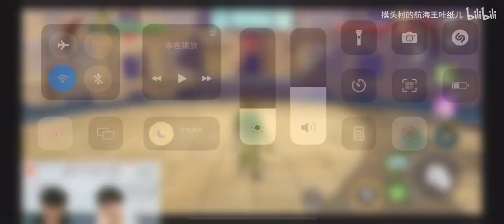One Piece Fighting Path ونبيس فايتنغ باث كل حركات بيدرو البتل باس الجديد مخيف جدا !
Season Pass Pedro S Unit

Relive the original animation in the game, collect powerful partners, explore the world of fantasy seas, trigger random easter egg events, release cool skills, engage in 3D real-time battles, deep-sea fishing, collect treasure, collect favorite characters and ships, your One Piece adventure The journey is defined by you! ! Set off! "There is no reason to stop a man from running to the sea!"

- لاتنسو ضغط زر الاعجاب و المتابعة فضلا منكم

↓ TAGS - العلامات :

ونبيس فايتنغ باث
One piece fighting path,
One piece fighting path guide,
One piece fighting path gameplay,
One piece fighting path pvp